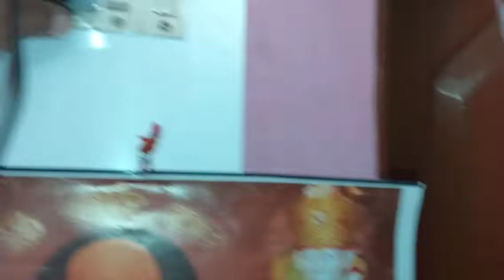Mera Saturday Lunch Routine | Channa Dal Ke Sath Egg Tadka | Simple Lifestyle and Beauty | Vlog -37